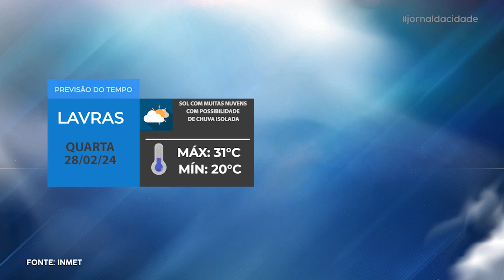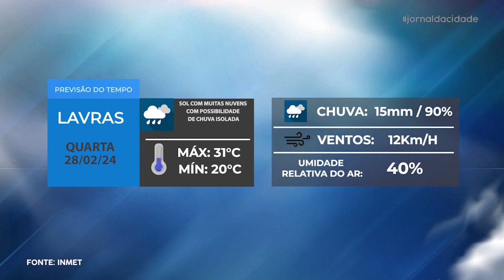Jornal da Cidade - 27/02/24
Acompanhe todas as notícias que são destaque em Lavras e região na edição desta TERÇA-FEIRA (27/02) do Jornal da Cidade.

- Pessoas inscritas no Cadúnico devem atualizar dados para não perderem benefícios;
- Atleta lavrense conquista terceiro lugar em Mundial de Muay Thai;